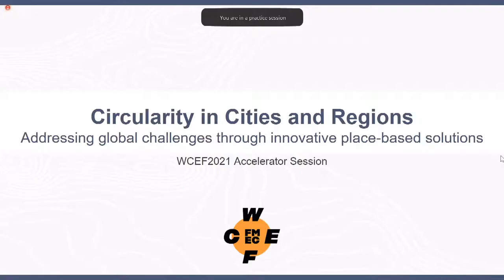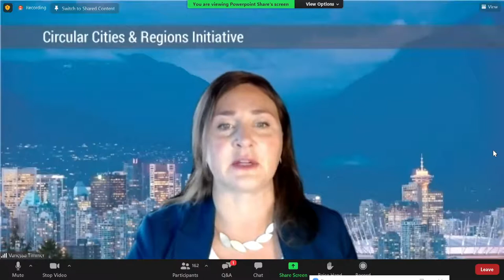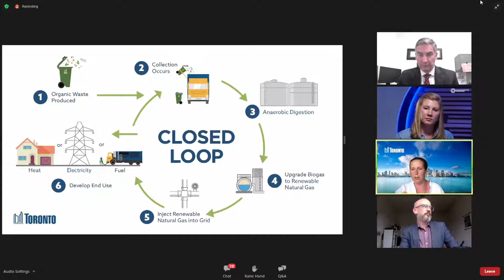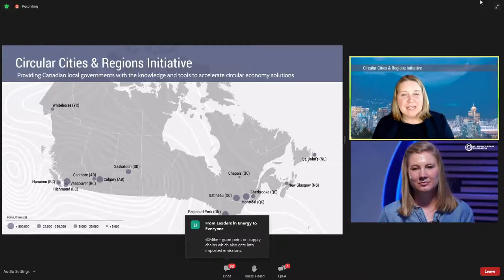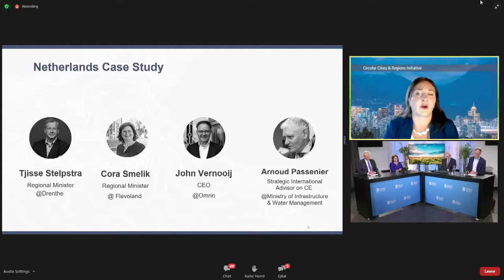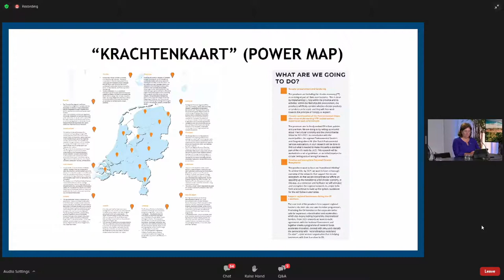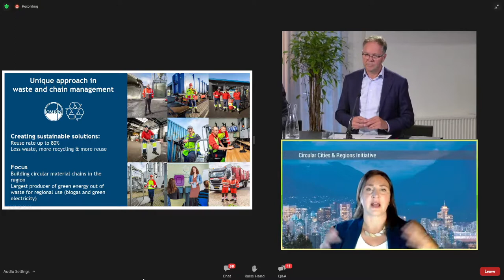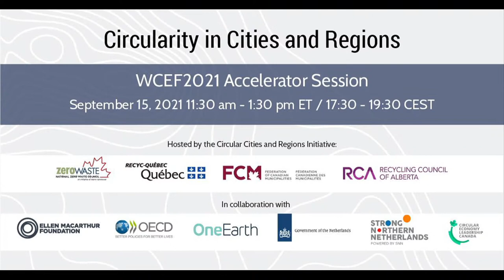WCEF2021: Circularity in cities and regions